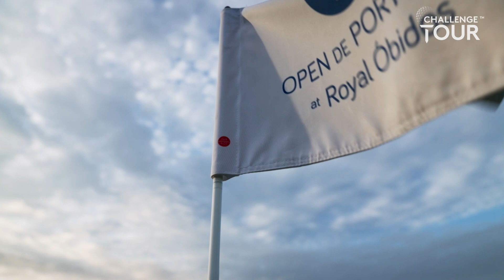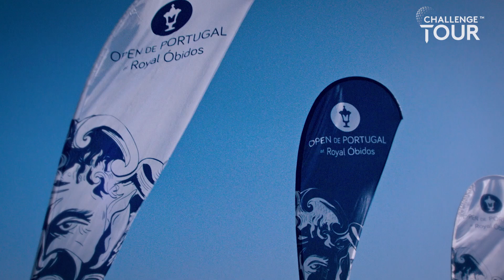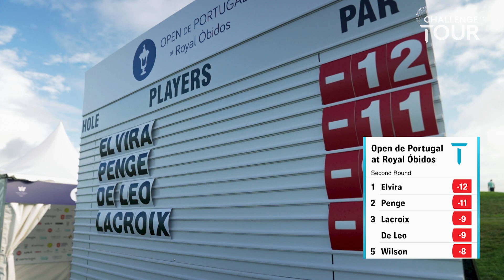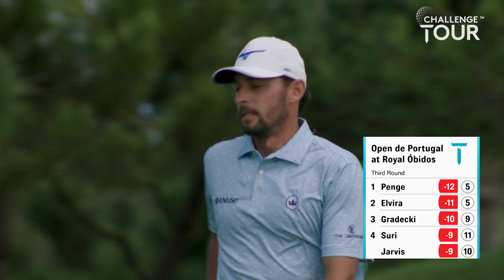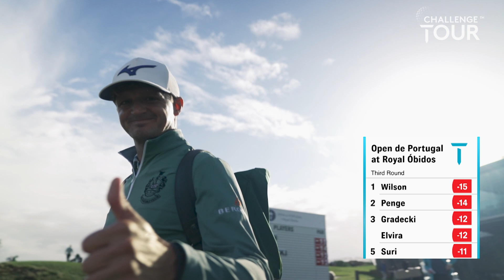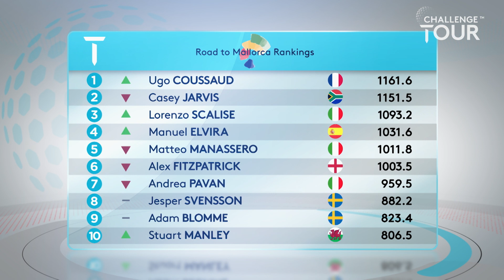The Challenge Tour - 2023 - Episode 26